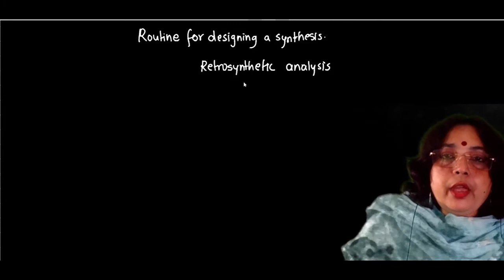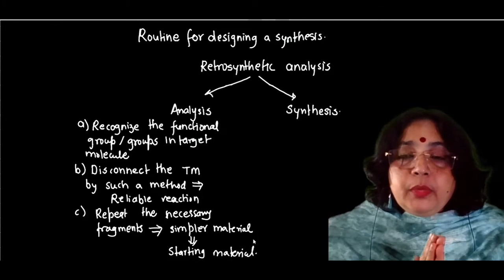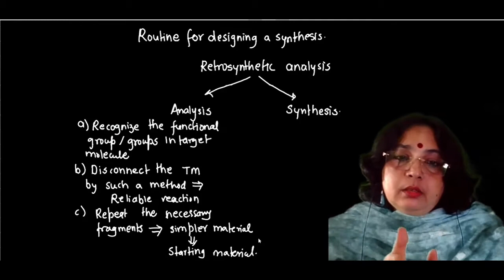RETROSYNTHESIS INTRODUCTION LECTURE 01#retrosynthesis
THIS VIDEO INCLUDES THE INTRODUCTORY INFORMATION OF RETROSYNTHETIC ANALYSIS.retrosynthetic analysis examples, retrosynthetic analysis definition, retrosynthetic analysis of paracetamol, retrosynthetic analysis arrow, retrosynthetic analysis and disconnection approach, what is a retrosynthetic analysis in organic chemistry, Synthons, Synthetic equivalents,  Basic concept, NET, GATE, UGC, CSIR